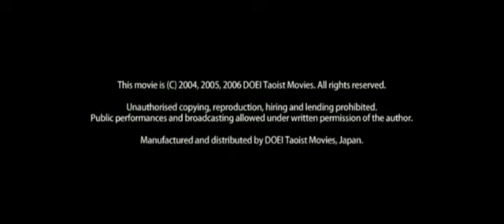Back to Home